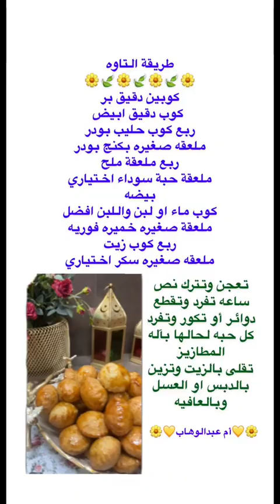طريقة التاوة | أم عبدالوهاب